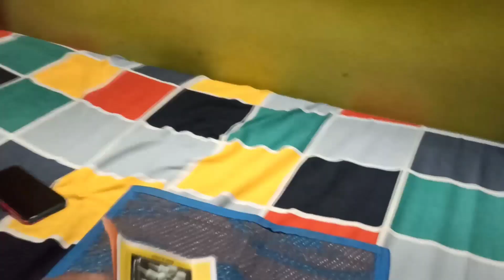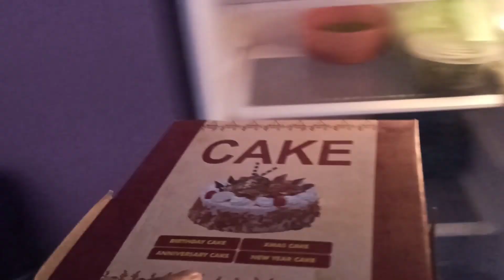OUR FIRST MARRIAGE ANNIVERSARY||WEDDING VIDEO||Sambalpuri Vlog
AP Sambalpuri Express -Travel & Life style vlog

Song credit_

Akash Thanapati